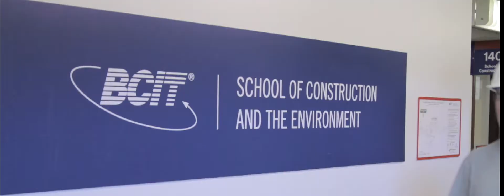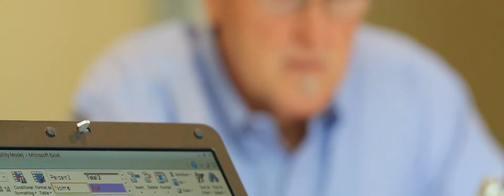2011 BCIT Distinguished Alumni Awards - Peter Hrdlitschka, Professional Leadership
President, Ledcor Construction Limited, Western Canada
Distinguished Alumni Award for Professional Leadership
Building Technology DiplT '78

The Team Builder: Redefining Canadian cityscapes is all in a day's work for Peter Hrdlitschka. The president of Ledcor Construction has overseen stunning leading-edge developments such as The Bow in Calgary, the Edmonton Art Gallery, and the Shangri-La in Vancouver, the city's tallest structure at 196.9 meters.

But behind the steel, glass, and concrete, Peter attests that the company's greatest assets are the people who work on Ledcor sites every day. Day-to-day, he manages Ledcor's overall strategy for sustainable success, which means ensuring the right people are assigned to the right jobs on the right projects.

With more than 500 employees in his group and active projects in several provinces and Nassau, Bahamas, Peter strives to spend as much time as possible out of the office visiting project work sites, meeting employees and sharing in their successes and accomplishments.

Peter is most proud of Ledcor's mentoring program, which mitigates risks and promotes safety to employees and partners, including BCIT students.

Peter's passion for building developed at an early age, as he liked drafting and aspired to be an architect in high school. Soon after, however, he learned that the business side of construction appealed to him, so he started estimating buildings after his graduation from BCIT.

As Peter says, "the ability to apply numbers and visualize how a building gets constructed is a huge advantage in your career."

Peter balances his packed work schedule with a variety of sports and activities -- he was a record-breaking competitive swimmer in his youth and he continues to swim regularly; he plays defense on Ledcor's hockey team, the Ledcor Lightning; and he is an avid cycler, participating in the RBC GranFondo Whistler in the fall of 2011.

In addition, Peter actively gives back to the community, participating in various charitable organizations including Kids Help Phone, BC Children's Hospital, United Way, The Zajac Foundation, and The Looking Glass Foundation.